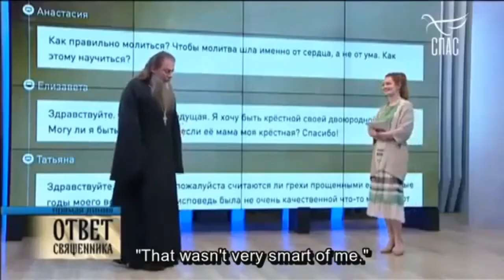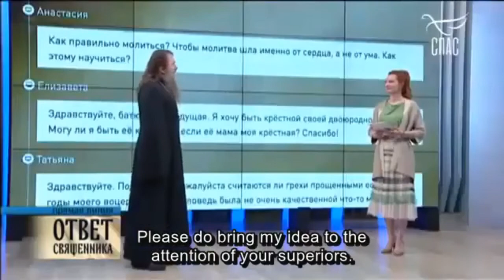Popular Russian Priest Brilliantly Mocks Darwin's 'Monkey Theory' (Vladimirov)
Fr. Artemy Vladimirov is a very prominent priest in Russia, especially popular among Moscow's English-speaking population for his intelligence and perfect command of the English language.

In this video, Fr. Artemy mocks Darwin's theory with his signature wit. A must watch!